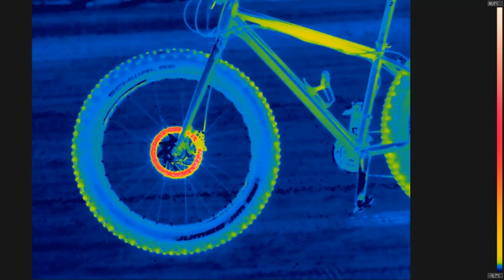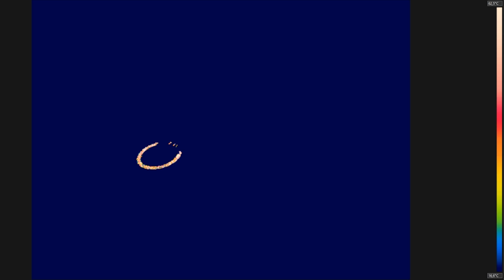Bicycle brakes filmed with thermal camera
Some brake testing filmed with FLIR T660 thermal camera